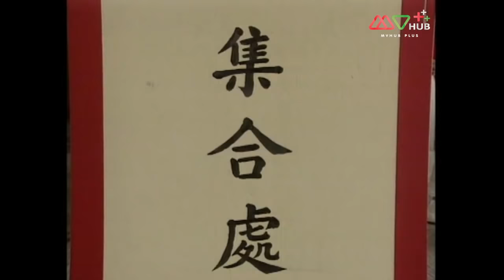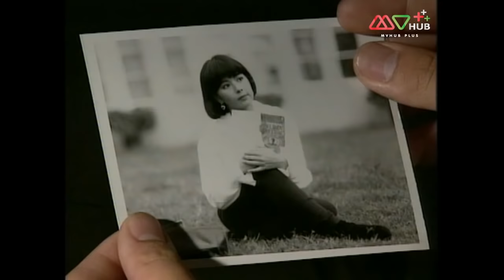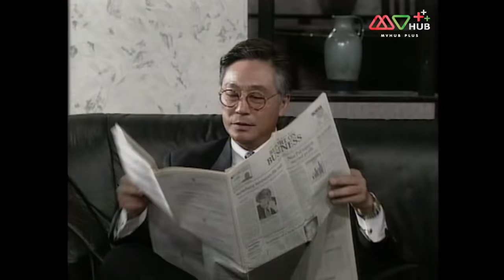เลือดล้างตระกูล ( BIG FAMILY ) [ พากย์ไทย ] l EP.5 l TVB Thailand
“Big Family” เลือดล้างตระกูล บอกเล่าเรื่องราวของทิน ผู้ก่อตั้งธนาคารวิงยิป ผู้ที่รักลูกชายเป็นอย่างมาก จึงพยายามกีดกันอาซานลูกชายจากแฟนสาว อามุย สุดท้ายเธอจึงพาลูกหนีไปมาเลเซีย ยี่สิบปีต่อมา เจียงจิ้น ลูกชายของมุย โตเป็นหนุ่ม ลุงคิทจึงเชิญชวนเขามาทำงานที่ธนาคารวิงยิป แต่เขาก็ปฎิเสธเมื่อได้รู้ถึงความสัมพันธ์ระหว่างพ่อและทิน ผู้เป็นปู่แท้ๆ แต่ถึงกระนั้นลุงคิทก็ขอร้องให้อยู่ด้วยซึ่งเจียงจิ้นตอบตกลง ทว่าคิทเกิดเสียชีวิตกระทันหันด้วยอาการหัวใจวายทิ้งอาติง แฟนสาวไว้เบื้องหลัง หลังการตายของคิท แม่ของเขาเองก็เอ่ยถามกับลูกชายคนสุดท้อง อาฮอง ถึงความพยายามสร้างอำนาจให้มากกว่าเดิม ในขณะที่แฟนสาวของเขา อาหลิง กลับกลัวว่าสุดท้ายอาฮองอาจจะจบชีวิตเหมือนคิทเธอจึงทิ้งฮองไป เวลาเดียวกันนั้น เจียงจิ้นกับติงก็เรียนรู้ในความสัมพันธ์ของกันและกันจนตกหลุมรักกันในที่สุด ความสัมพันธ์ซับซ้อนยิ่งขึ้นเมื่ออาชิ ผู้หญิงอีกคนก้าวเข้
นำแสดงโดย : ว่านจือเหลียง, เถียนหนิว, หลีเหม่ยฟง, หลิวซิหมิง